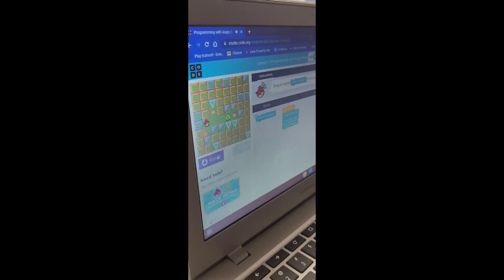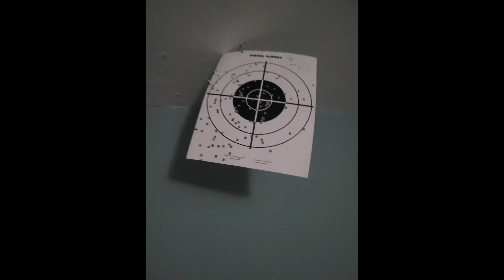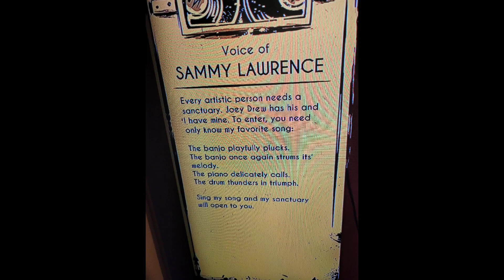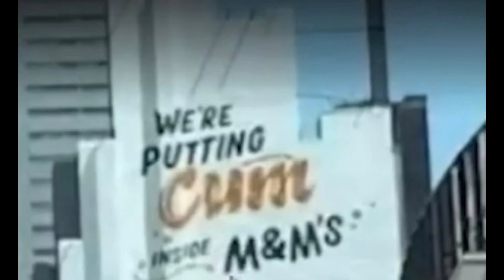Happy anniversary Ander98 slide show and video show to celebrate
Happy anniversary people 1 year in the books
thanks to all of the people that made this possible
edited by Ander98